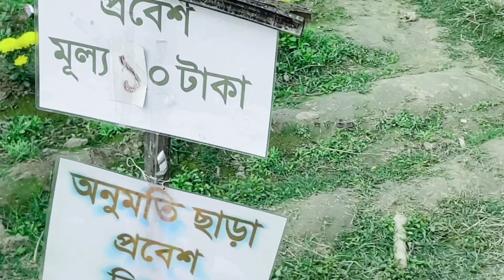ফুলের রাজধানী গদখালী ভ্রমণ। Amazing Flower Market in GODKHALI Bangladesh । All Vlog video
Ohi family: Hi Guys. Thanks for visiting our channel on the greatest video sharing platform-YouTube channel. Me and my friends, I love to explore. Besides our regular job duty, we move here and there frequently and capture interesting things. So in this channel, we would like to present to you things that are interesting around us. We are based in Bangladesh.

"চুটকে বাহিনি"

🏃 কিভাবে যাবেন-
খুলনা জেলা শহর থেকে প্রায় ৭২ কিলোমিটার আর যশোর জেলা শহর থেকে বেনাপোলের দিকে ১৮ কিলোমিটার এগুলেই গদখালী বাজার।
যশোর শহরের চাচড়া মোড় থেকে আপনারা বেনাপোল এর বাস পেয়ে যাবেন। সেই বাস এ করে আপনারা গদখালী বাজারে নেমে পড়বেন।
তারপর ইঞ্জিনচালিত ভ্যান অথবা ইজিবাইক যোগে প্রায় ৩ কিঃমিঃ দূরেই আপনারা গদখালীর ফুলের রাজ্যে চলে যেতে পারবেন।